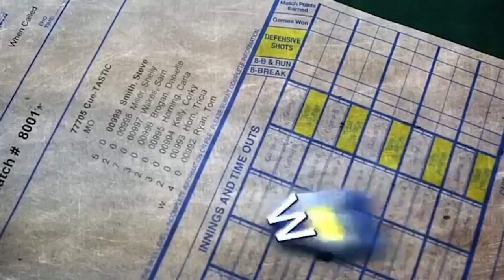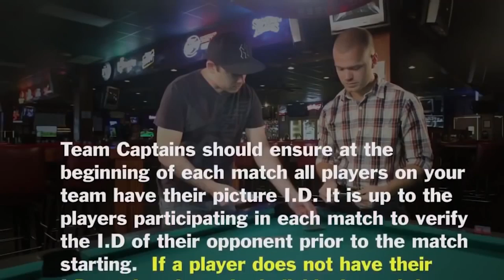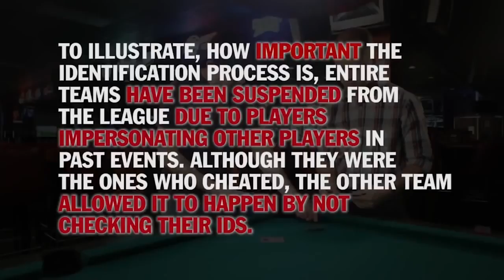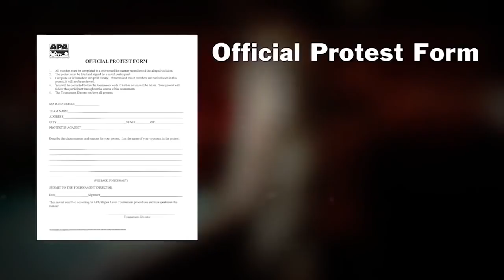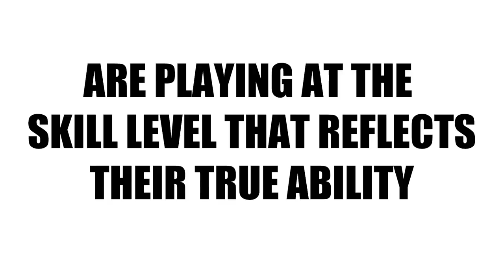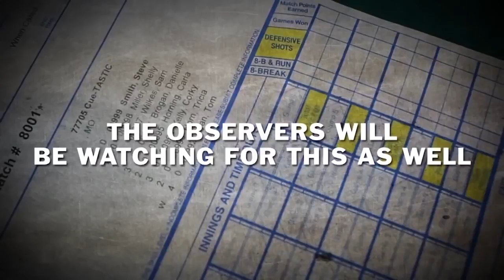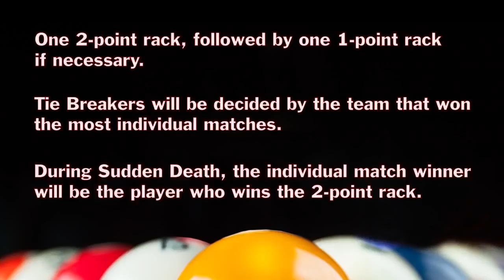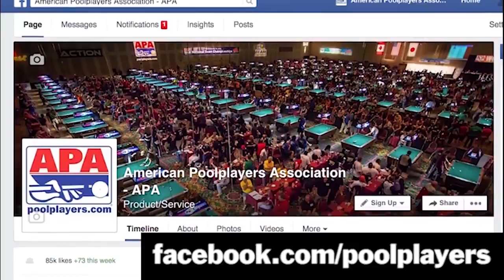2017 World Pool Championships - Team Captain Video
Pertinent information to your World Pool Championship experience! :)